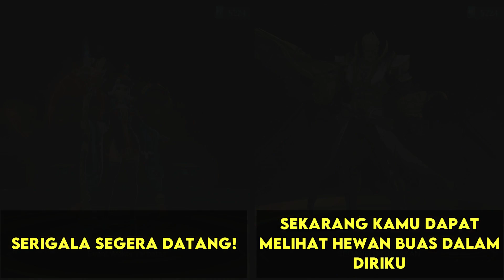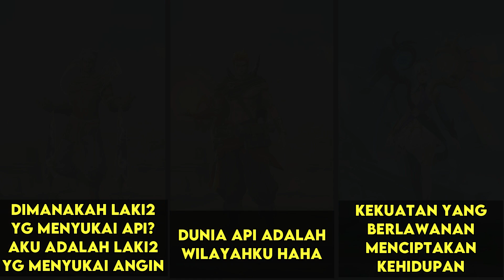Percakapan Hero Bahasa Indonesia mobile legends || Dialog Hero bahasa Indonesia mobile legends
Halo boy kembali lagi bersama saya ksatria gaming, video kali ini saya akan membuat Dialog Hero bahasa Indonesia mobile legends atau Percakapan Hero Bahasa Indonesia di mobile legends boy dan kasih sarannya kawan,kasih juga rekomedasi lagu buat video berikutnya, selamat menonton so have fun 👍 and bantu share juga ya terimakasih banyak 🙏

Song : Jim Yosef - Firefly pt. II

Mabar Mobile Legends
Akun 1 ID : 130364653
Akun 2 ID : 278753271